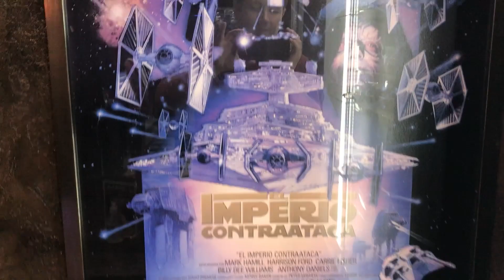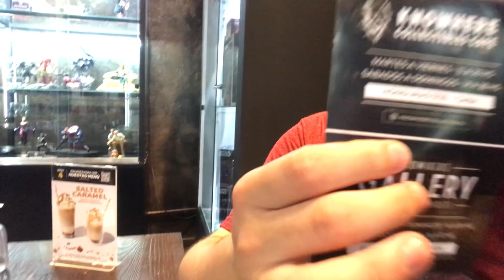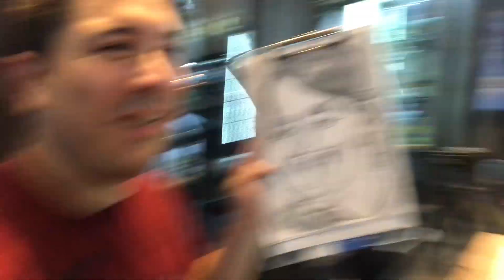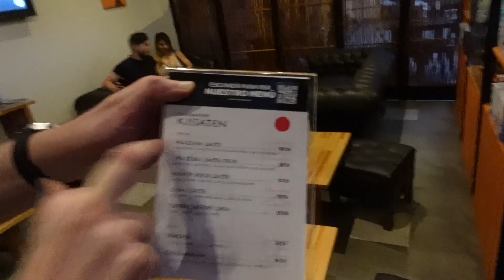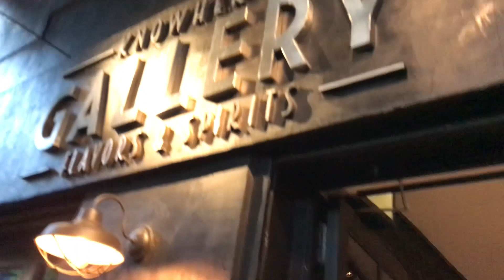Super Merienda con Néstor Pagani dibujante y caricaturista argentino Prueba Gastromagia N8.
En este video recorremos las instalaciones de dos de las sucursales de Knowhere Collectibles y probamos una de las mejores meriendas y una de las mejores entradas con el gran Nestor Pagani dibujante de comic y caricaturista profesional!

Disfruta de todos los tips y claves en la siguiente lista especialmente pensada para Magos Ilusionistas

Instagram de Nestor Pagani: @paganinestor